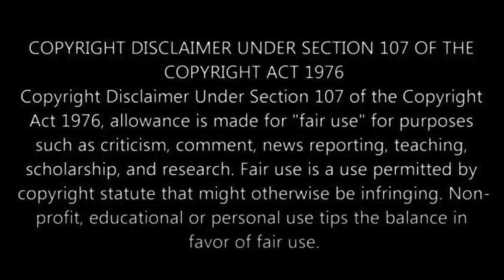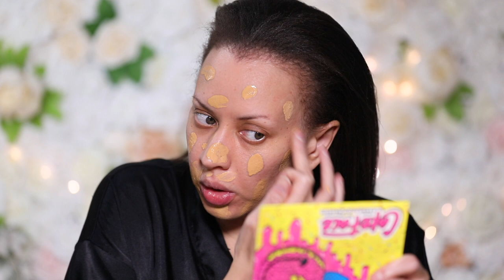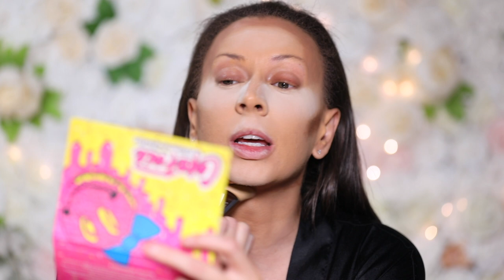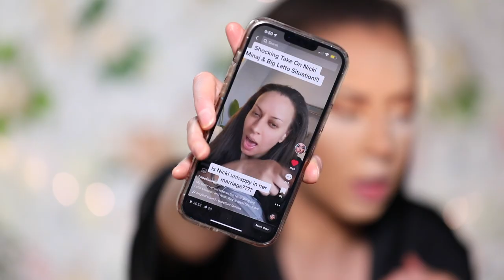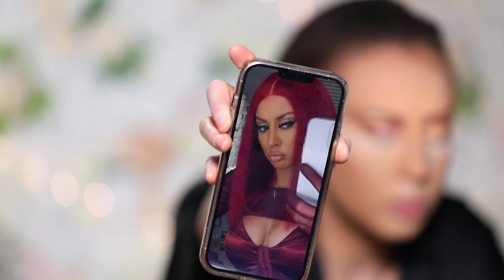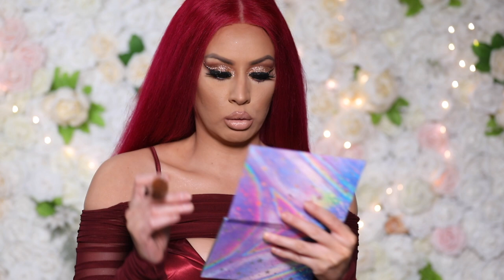Let's Talk: NICKI MINAJ & LATTO DRAMA while I do FULL GLAM MAKEUP!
nicki minaj latto drama makeup tutorial full glam girl talk chit chat grwm

MAKEUP USED:
skincare:
skkn by kim cleanser
skkn by kim toner
skkn by kim hyaluronic serum
skkn by kim moisturizer
mac cosmetics studio fix mattify primer
mac studio fix fluid nc40
huda beauty faux filter foundation in tres leches
rare beauty by salena gomez luminizer
elf beauty blender
mac lightful c coral grass softening lotion spray
dior forever skin correct concealer in 2w
fenty beauty pro filt'r setting powder in butter and banana
chanel les beige healthy glow bronzing cream in soliel tan deep bronze
benefit brow pencil in medium
natasha denona mini sunset palette
duo lash glue and hobby lobby gold champagne glitter
mac chromaline liner in black black
beauty of gunz lashes in real one
dior diorshow blackout mascara in waterproof
too faced lip injection extreme lip plumper
mac smolder eye liner
mac studio fix powder foundation in c4
mac lip liner in stripdown
kkw beauty lip liner in 1
l'oreal colour riche in ultra nude 984
jaclyn hill cosmetics liquid lipstick in noodie
mac prolong wear lipglass in patience please
huda beauty glowish bronzer in 03 tan light
mac blush in style and cantelope

FALL PERFUME I'M WEARING ATM:
billie eilish perfume
kkw fragrance kim emerald diamond

del taco vegan beyond tacos

tyme the infamous
8545 w. warm springs rd.